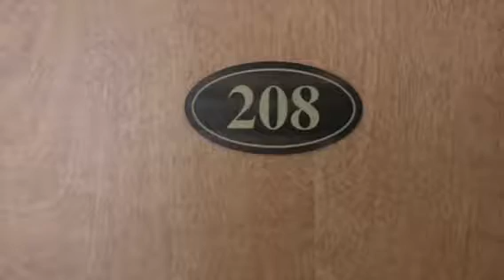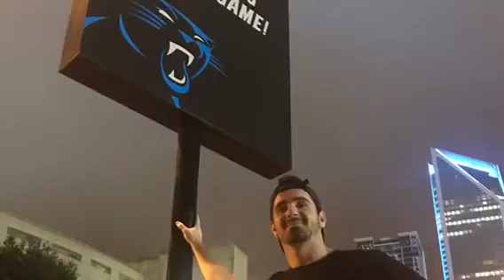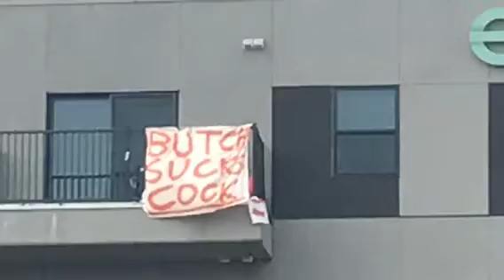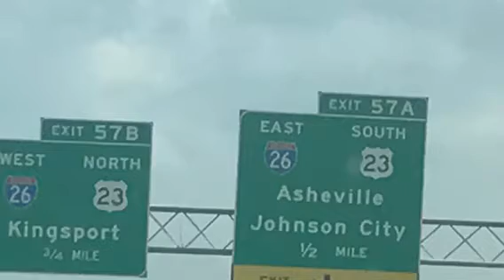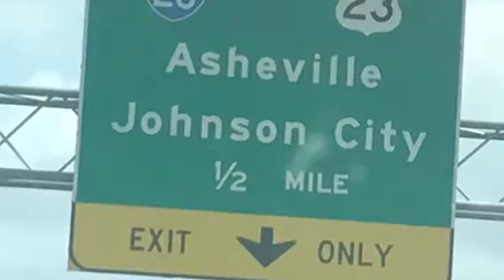2017 EAGLES Road-Trip to Carolina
Merry Christmas Philadelphia